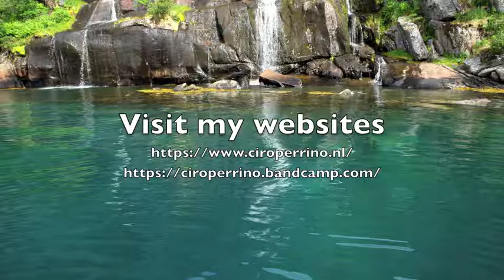CIRO PERRINO Emerald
EMERALD from my album "MOON IN THE WATER"
Photo by Enio Andrighetto ©

EMERALD
"...so green, so transparent..."